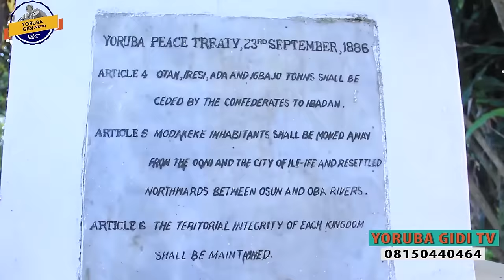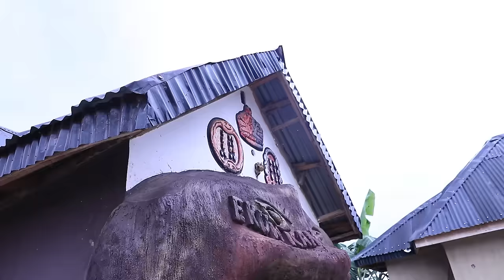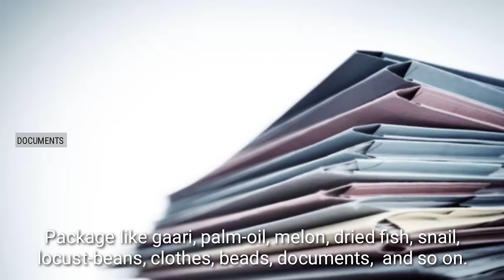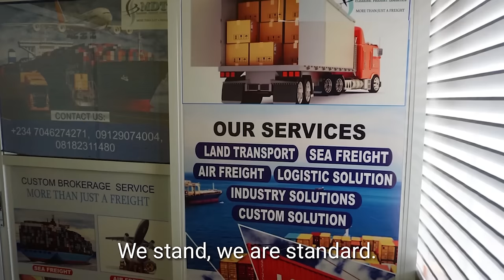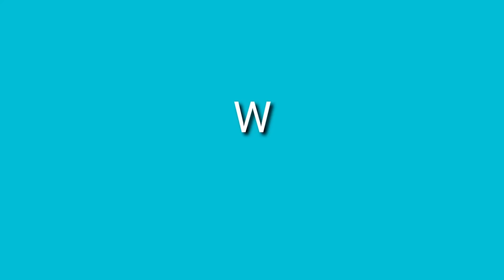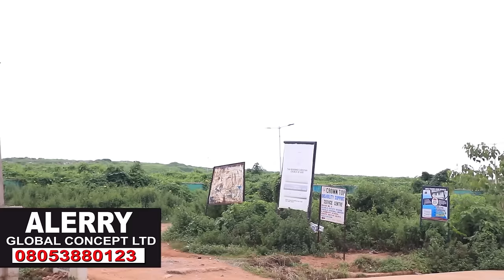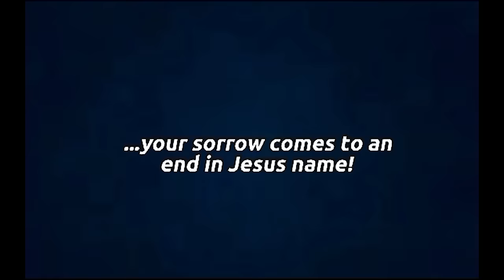WHAT WILL CHANGE ILORIN RULER FROM EMIR TO YORUBA OBA IN FEW YEARS, YORUBA YOUTH EXPOSED: PART 1